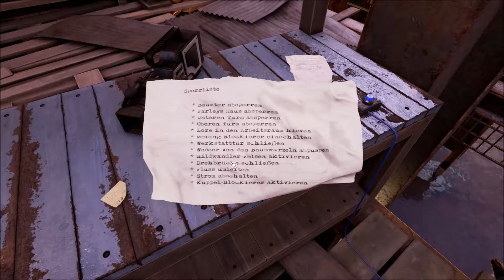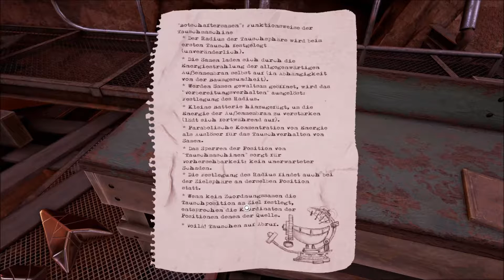Obduction #12 ► Versteckte Hinweise (German / FULLHD)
Von Cyan, dem Studio, das euch Myst und Riven bringt, kommt Obduction, ein ganz neues Abenteuer, das den Geist von Cyans früheren Spielen in das neue Jahrtausend bringt. Die Entführung befreit dieses Gefühl, sich plötzlich mitten in neuen Welten zu finden, zu entdecken, zu entdecken, zu lösen und Teil davon zu werden.

Titel: Obduction
Genre: Abenteuer, Indie
Entwickler: Cyan Inc.
Publisher: Cyan Inc.
Veröffentlichung: 24. Aug. 2016